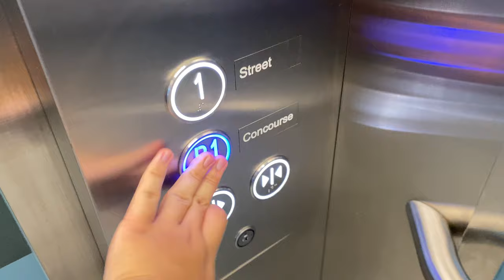KONE S MONOSPACE MRL @ TE29 BAYSHORE [EXIT 4 LIFT]